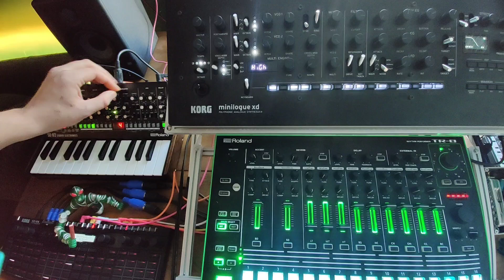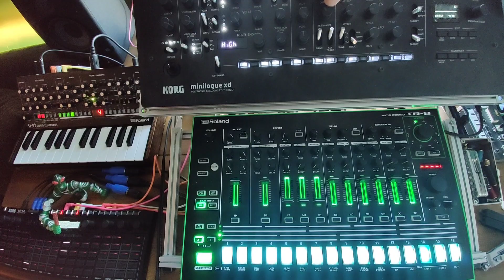Mechanized goblins of the apocalypse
Mash the throttle, close your eyes.